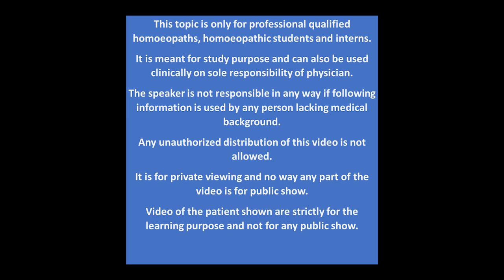Infertility | By Dr. Kamlesh Suryawanshi | HHF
Take Care Homoeopathy Clinic is India's one of the best Homoeopathy clinic. We not only treat the physical symptoms but also mental symptoms also. Homoeopathy opens your blocks and helps you to reach your goal. We have thousands of patients who improved their lifestyle through Homoeopathy. We treat the man in disease not the disease in man. We have two clinics in Mumbai (Lalbaug and Kandivali)

Take Care Homoeopathy, 279, first floor, Raghuleela Mega Mall, Poisor lane, Kandivali (west), Mumbai-400067, Maharashtra, India.

Take Care Homoeopathy, c\o Oswal clinic, Ram Bhuvan building, Dr S.S. Rao road, Lalbaug, Mumbai-400012.

Thanks & Regards Take Care Homoeopathy Clinic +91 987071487, 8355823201

Take Care Homoeopathy is one of the best clinic in Mumbai. Dr. Kamlesh Suryawanshi is a Homeopathic Consultant and also a clinical research associate and has been practicing for more than 17 Years helping individuals cure their ailments through Homeopathy and also doing research in his field.
Take Care Homoeopathy(R) has an overall success rate of 96.6% for treating patients with any problem.
Also, to know more about Take Care Homoeopathy Clinic treatment reviews visit our
Contents of this video as follows:-

Know the reason of the disease

Health Disorder affecting mental condition

Disease Treatment

Homoeopathy Treatment in various conditions

Steps to avoid to getting sick

Homeopathy is not only free of side effects but is also safe and cost-effective.

Introduction:-
The main reason behind creating this YouTube channel is that many homeopathic doctors do not know how to practice homeopathy. This channel is designed to make homeopathy easy for homeopathic doctors to get great results in their clinics.
Similarly, many common people do not know what homeopathy is and how it is used for many diseases. Therefore, homeopathy has not spread as much as it should. Basically homeopathy is natural and has no side effects. Homeopathy is the fastest growing medicine in the world.